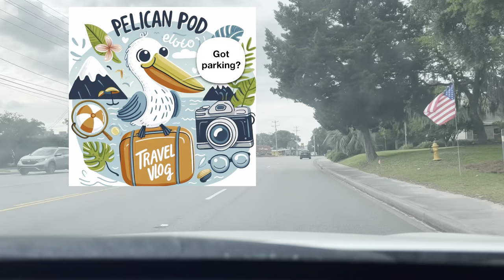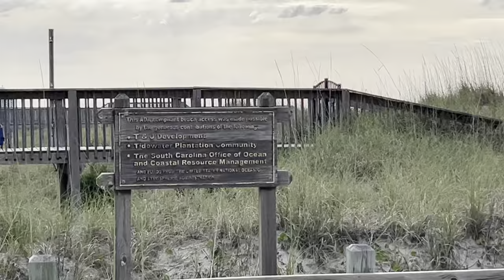Fish at OWN RISK | Cherry Grove Beach, exploring for shark teeth beneath dramatic skies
Cherry Grove Beach, South Carolina, a sports fishing village turned tourist resort.

00:00 Intro
00:58 a drive down Seamountain Highway
02:58 Got parking? Beach access
03:17 First view of the shore
04:07 walk on the beach at 807am under dramatic skies
05:41 storm clouds passing
06:07 Outro